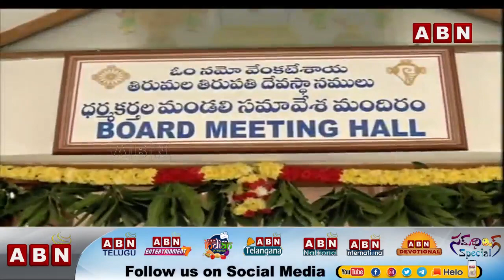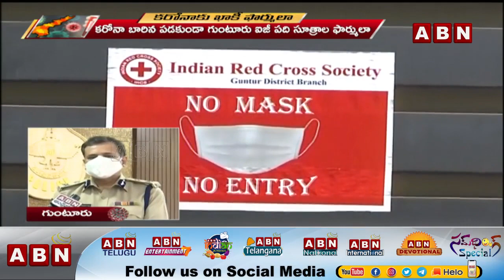కరోనా బారిన పడకుండా గుంటూరు ఐజీ పది సూత్రాల ఫార్ములా | ABN Telugu